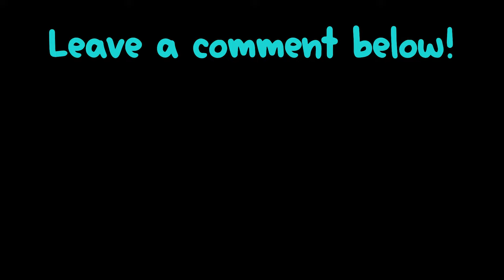I reached the HIGHEST RANK in Super League Soccer Roblox...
Today I reached the highest rank in roblox super league soccer competitive mode. It took quite a while to get to platinum 3 and in the video is some of my gameplay, hope you enjoy!

If you haven't played this game before, i suggest you to try it out, it is the best football/soccer game on roblox right now